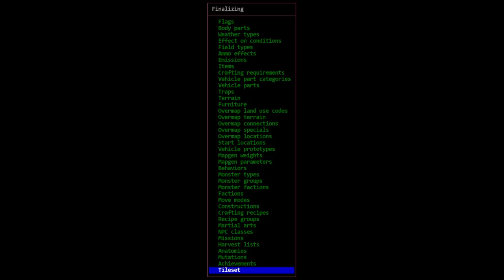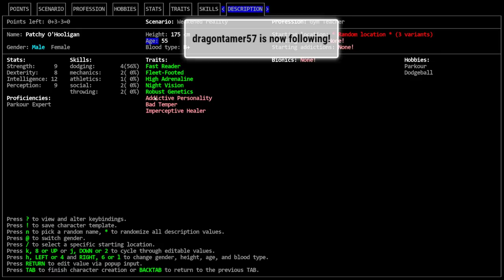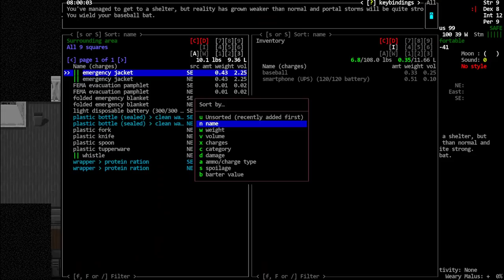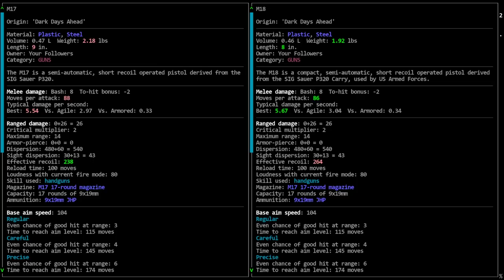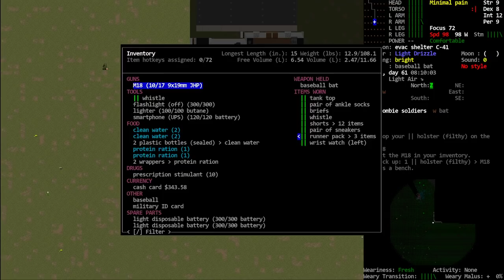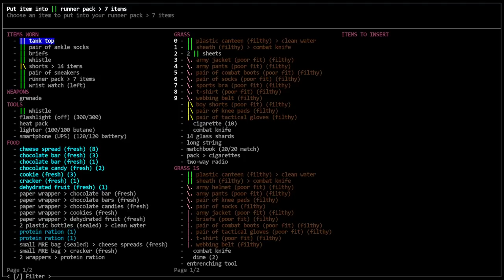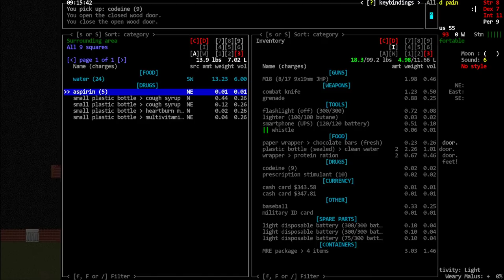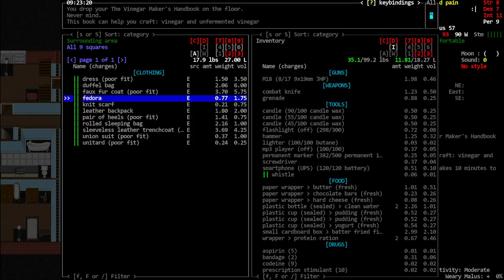Cataclysm DDA / Evolve or Die / S01-E01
'Evolve or Die' - Vorm Plays a crusty old 'Gym Teacher' named Patchy O'Hooligan in the 'Weakened Reality' scenario. In this scenario the borders of reality have weakened significantly and very strong Portal Storms are raging across the world. A side effect of these storms is much faster zombie evolution (8x faster). Vorm must quickly evolve his skills/body via mutation/bionics/martial-arts in order to survive.

World settings of note: Random NPC=off, Monster Evolution: 0.5 (8x faster), Wandering Hordes = True. Graphic Tileset: Chibi-Ultica, Soundpack: @'s Soundpack (for game sound effects), Music from Co.Ag Soundpack.

Modlist: None